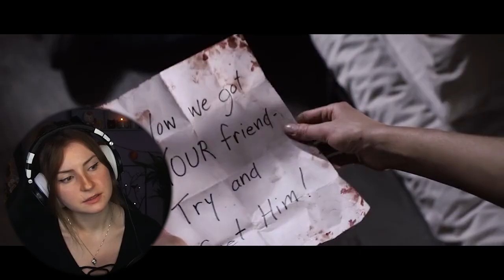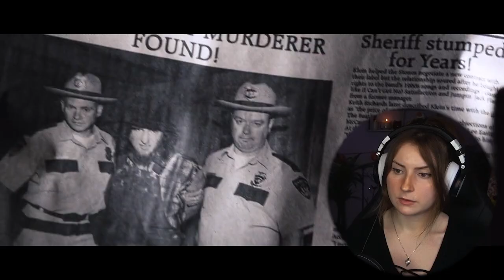Most CHAOTIC Movie EVER & I loved EVERY SECOND! *TUCKER & DALE Vs. EVIL*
Hey guys!!! SO. Here is Dale and Tucker Vs Evil! This is a movie that I didn't really know anything about going forward (I actually had the idea completely confused with another movie LOL) so as a result I wasn't AS excited as people had said I should be. But NOW I KNOW WHY I SHOULD HAVE BEEN AAAAAAA I HAVE NEVER SEEN A MORE CHAOTIC MOVIE THAT IS EQUALLY HILARIOUS AND I LOVEEDDDD IT. If I could have more of this movie I absolutely would. I need more. You can TELL how much fun this movie must've been to work on and I loved every. single. second. of it:)

PLEASE ENJOY AND LAUGH ALONG WITH ME. THE CHAOS IS UNMATCHED. LMAO